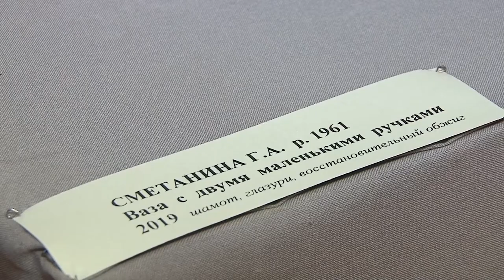Итоги. Культура - 2020